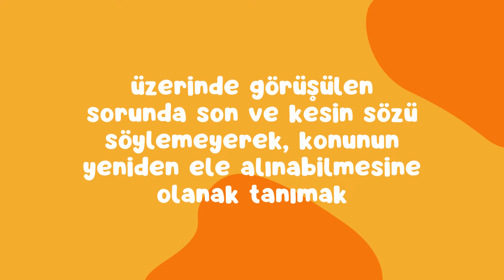Öğr. Gör. Martin Duncan ile Soru-Cevap